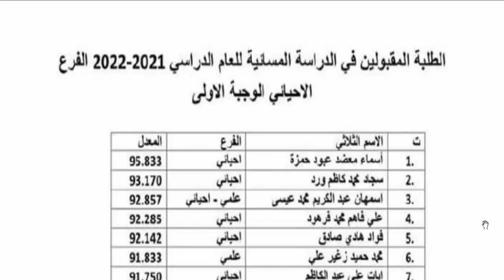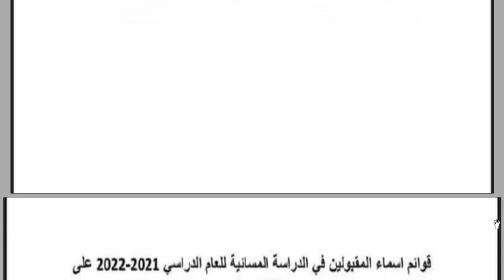اسماء الطلبة المرشحين للقبول المسائية / كلية التمريض الديوانية مالاعدادية والمهنية 2022- 2021